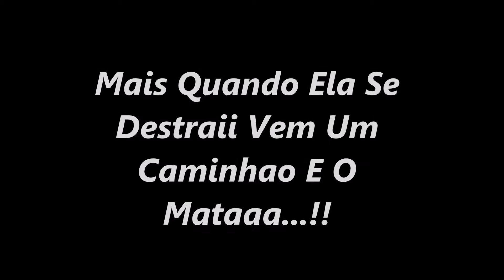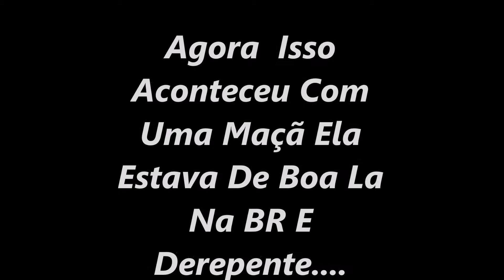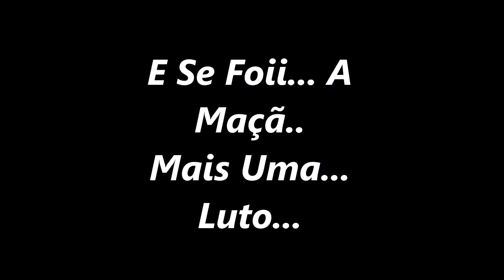Historia Da Batata & Maçã .....Triste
AGRADEÇO MEU PARSEIRO AE DOUGLAS E LEONARDO VLWWWW